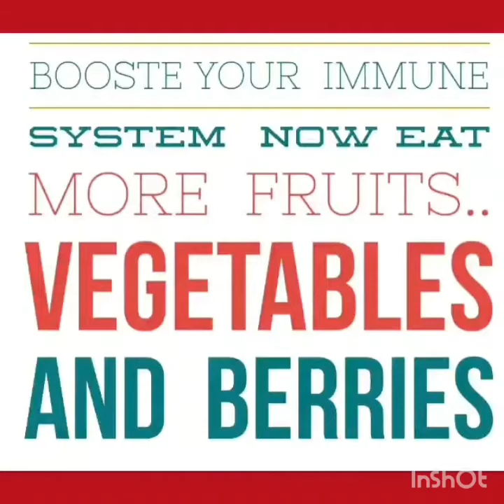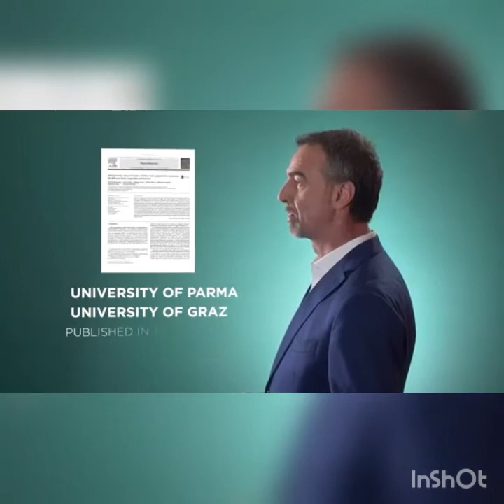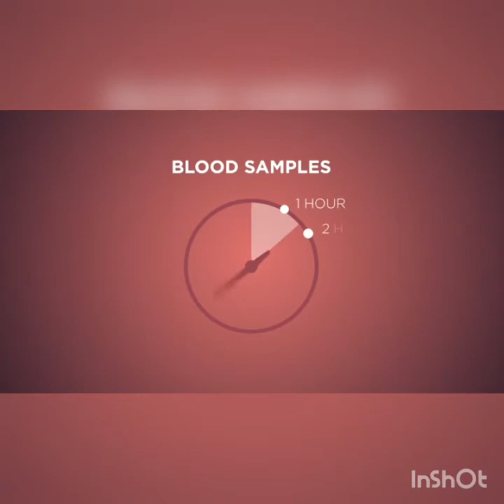The Benefits Of Juice plus premium Capsules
Juice plus+ provides important polyphenols to the body. These are important in helping aid cardiovascular health and oxidative stress.